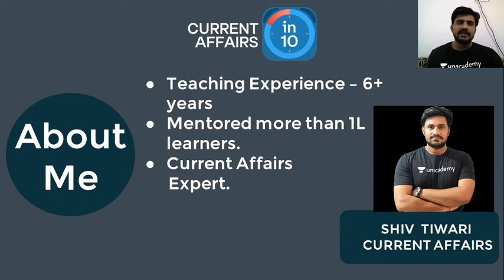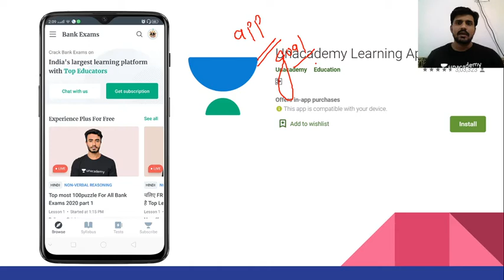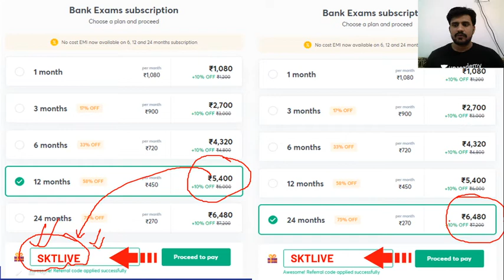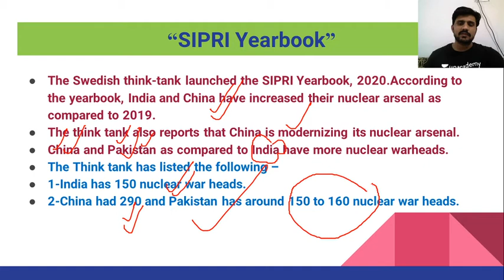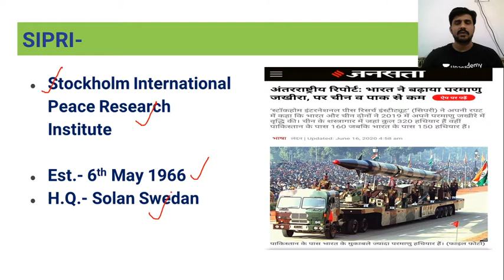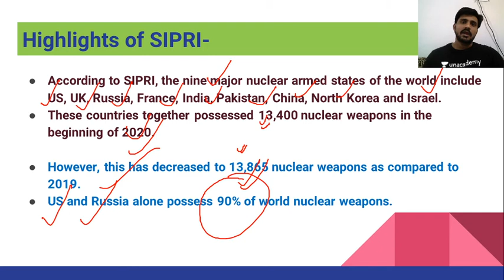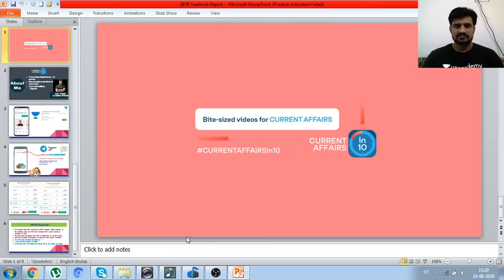Know About SIPRI Yearbook Report | SSC/Bank Exams | Current Affairs in 10